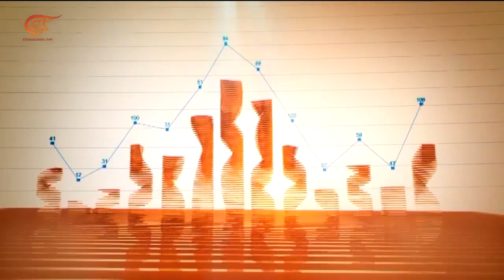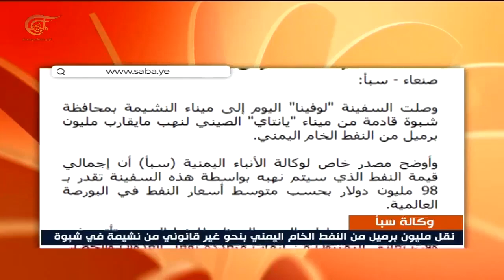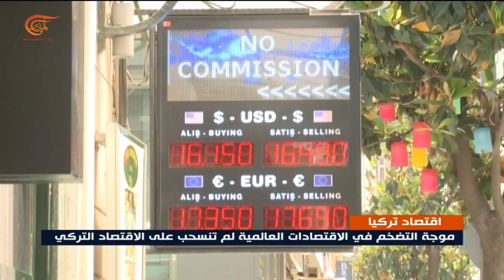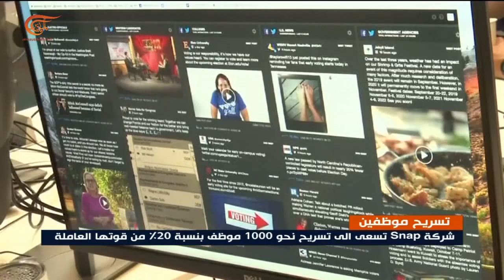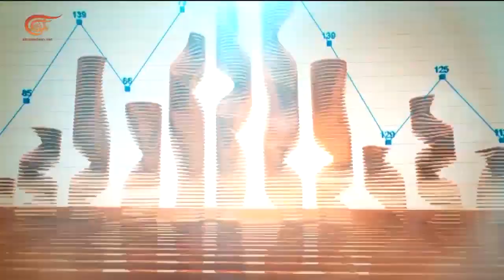النشرة الإقتصادية | 31-08-2022